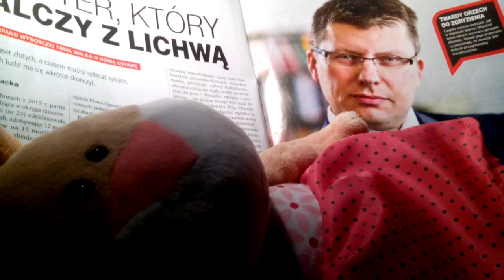LICHWA JUŻ JEST ŚCIGANA!!